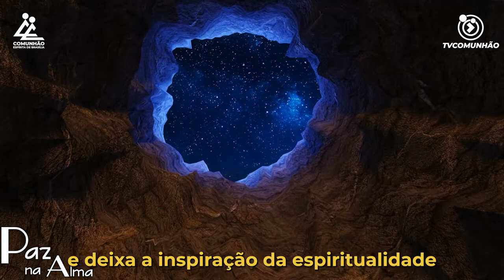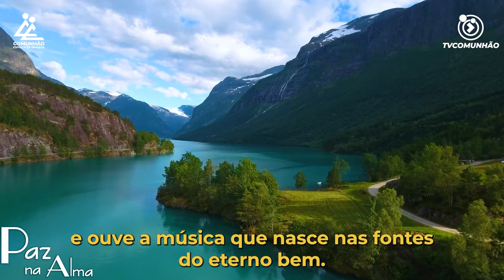Paz na Alma | MEDITA E OUVE